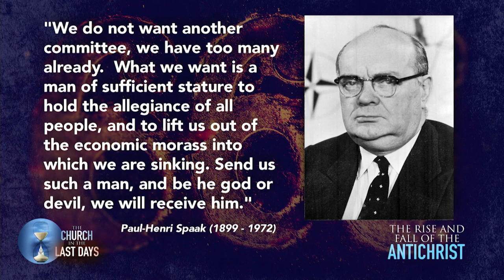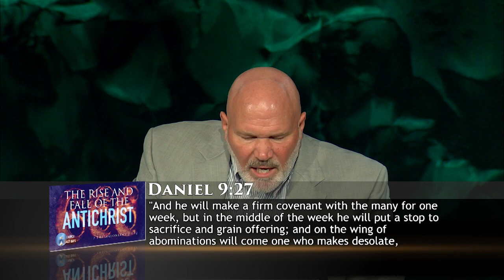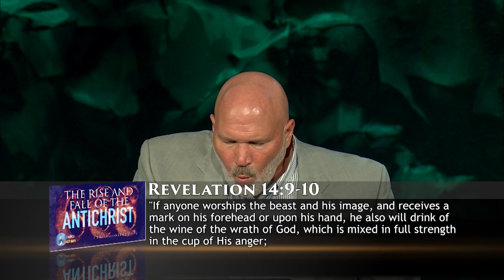The Rise and Fall of the AntiChrist - Pastor Jeff Schreve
2 Thessalonians 2:3-12
For a believer in Jesus, prophecy is not given to scare us; it is given to prepare us for the coming of the Lord. What does God want us to know about the Antichrist and his short reign of terror? Obviously, the Lord wants us to know some critical things because He gave us a lot of information about this coming man of sin. Join Pastor Jeff Schreve as he shares three reminders from the Scripture of what the Bible says concerning the Antichrist.